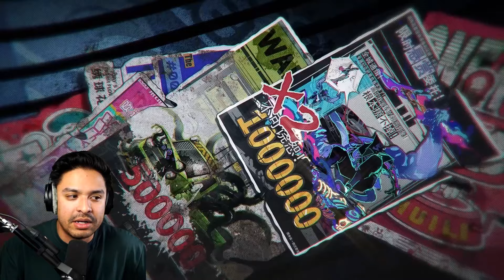Neverness To Everness TOOK NOTES From Wuthering Waves!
Socials (｡◕‿◕｡)